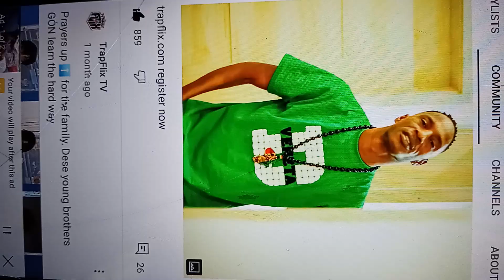HIP HOP LEGEND JT THE BIGGA FIGGA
GO DOWNLOAD THE TRAPFLIX APP OR REGISTER YOU A FREE ACCOUNT AT TRAPFLIX.COM